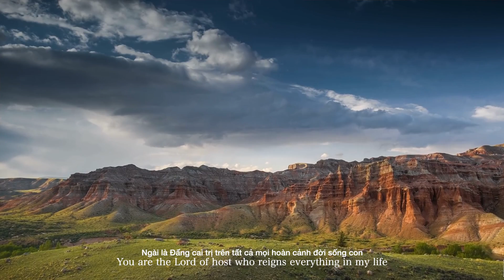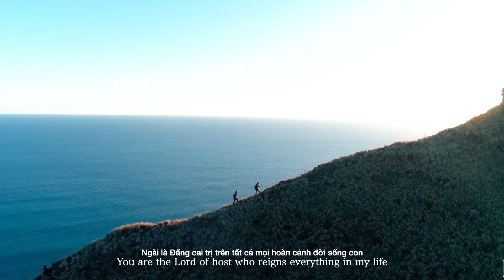Ai Là | Y Chel Niê | Chuyển ngữ-Viên EB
Ai Là ?
Sáng tác & trình bày  : Y Chel Niê
Chuyển ngữ : Viên EB
Cảm ơn các bạn đã ủng hộ.

▶ Y Chel Niê giữ mọi bản quyền trên kênh Youtube này, vui lòng không sao chép, re-upload dưới mọi hình thức.xin cảm ơn.